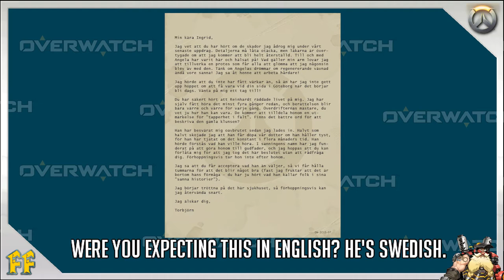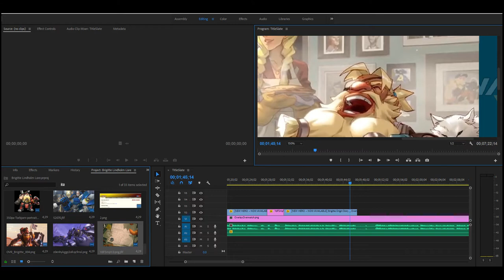Brigitte Lindholm Hero Lore - Overwatch Lore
Brigitte Lindholm stands side by side with Reinhardt against any challenges in their way. Let's look into why she decided to take up arms with the Crusader.